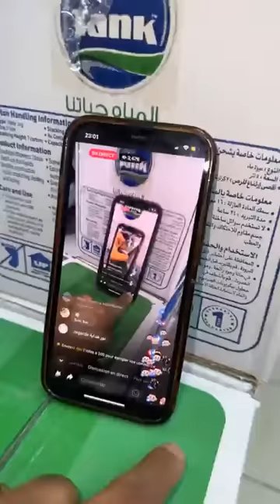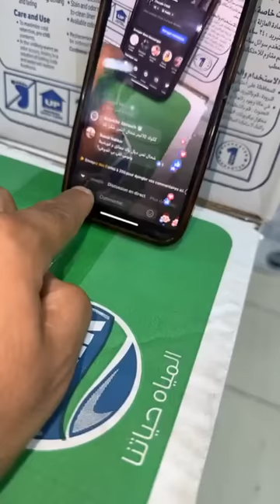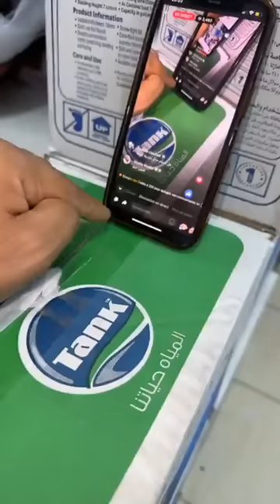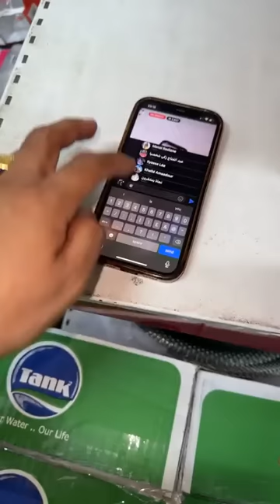عروض جديدة أواني شعيب سلعة جديدة وغزالة وتخفيضات رائعة في جميع محلات أواني شعيب بالدارالبيضاء